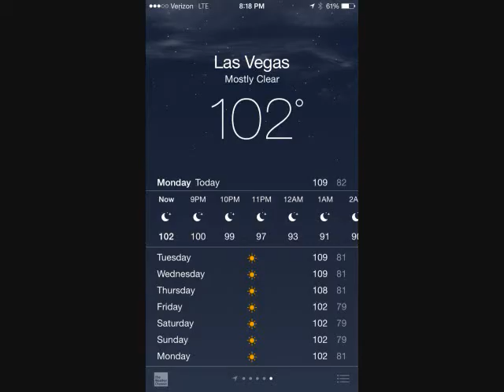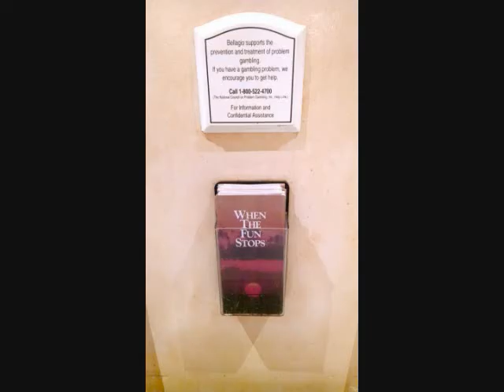Thomas Family Vacation 2015 Las Vegas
"Goin to Vegas" by Jimmy Ray